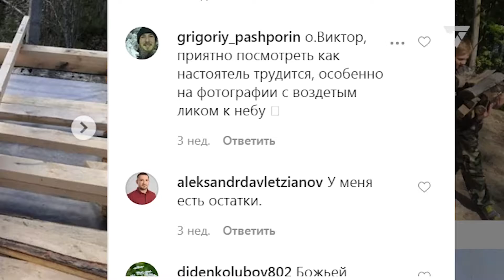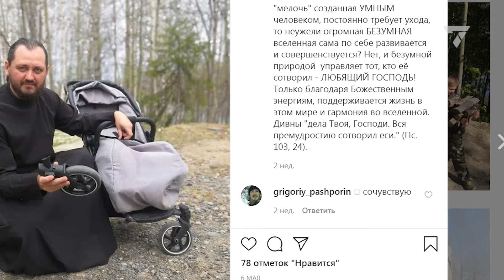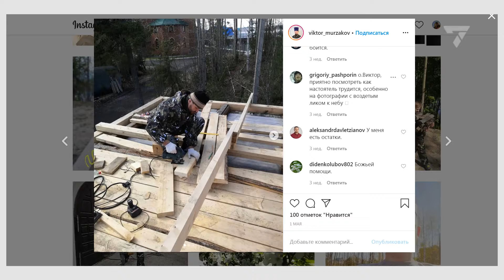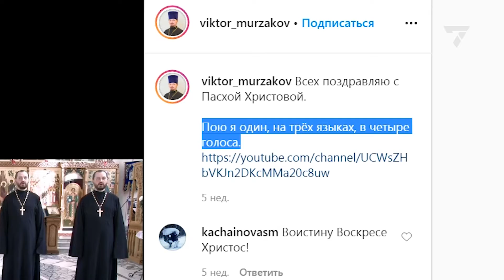26 05 2020 актуальное интервью Батюшка онлайн